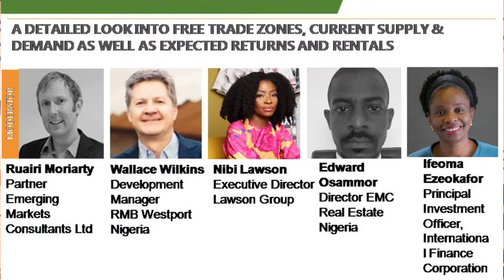Tapping Into West Africa's Industry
West African Property Investment (WAPI) Summit 2017